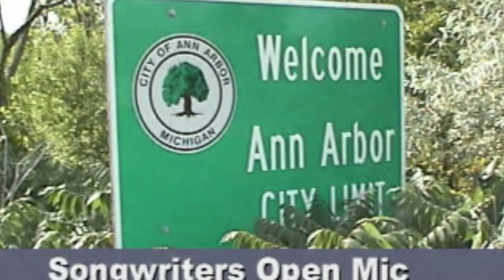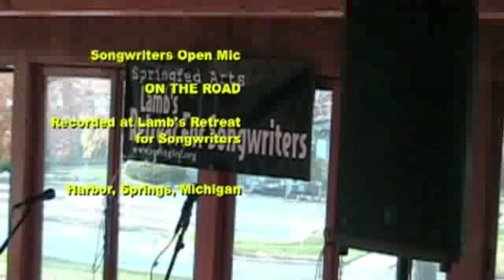Songwriters Open Mic Ann Arbor 1,117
Songwriters Open Mic # 1117 was recorded at Lamb’s Retreat for Songwriters in November of 2014.  Performing in this episode are John Kumjian; Patrick Niemisto; Christian Olsen.  There is updated info on Lamb’s Retreat for Songwriters, now in its 24th year, at springfed (dot) org.  The Retreats are held in an idyllic setting in Harbor Springs, Michigan.  “Songwriters Open Mic Ann Arbor” is produced and edited by Michigan-based musician Jim Novak . All songs are originals, performed by their composers, in an acoustic setting.  These live recordings feature a wide variety of talented songwriters playing their songs and talking about their creative process.  Additional details and updates are on the facebook page for “songwriters open mic ann arbor. “ Each thirty-minute program comes from a weekly tv series on public-access tv, beginning in 1996 on Ann Arbor’s Community Television Network.  Songwriters Open Mic  has been broadcast for over 1100 weekly episodes.  On this Channel, each week Jim will post one new episode and one episode from the recent past, so there will be about an hour of new acoustic music (folk, pop, roots, Americana, indie).